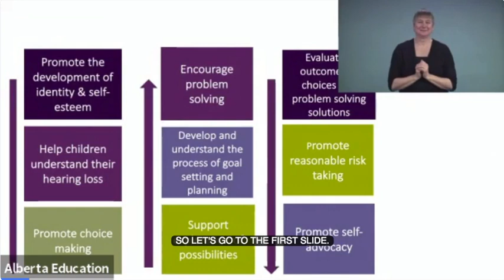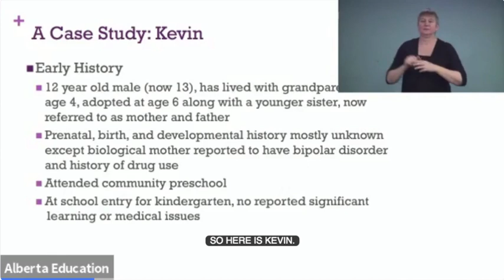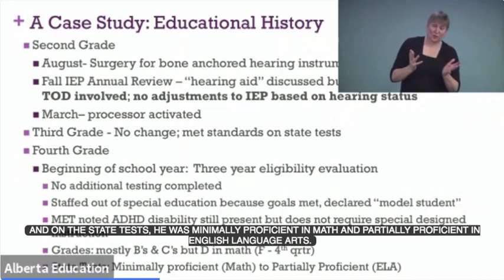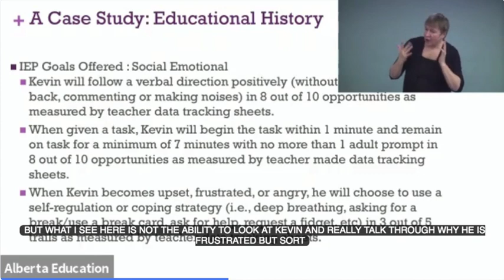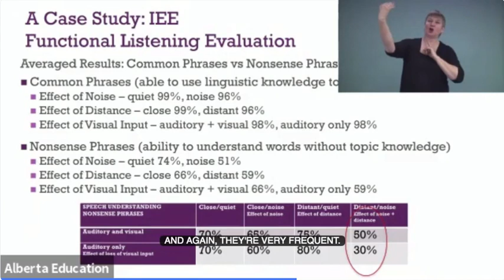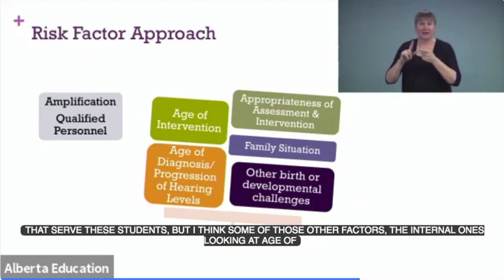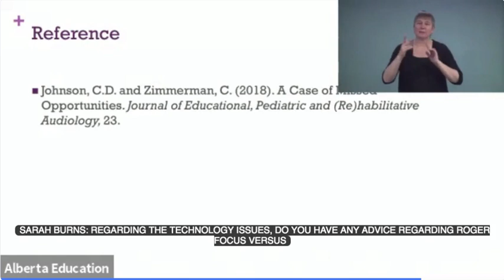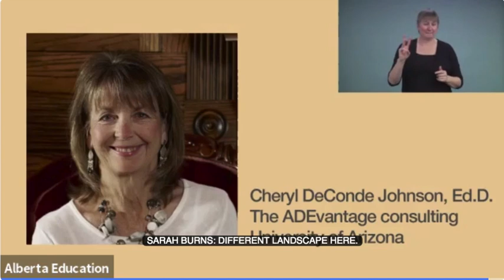Self-Esteem and Self-Advocacy: Implications of Single-Sided Deafness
Archived webinar with Cheryl DeConde Johnson from November 27, 2018.

Dr. Johnson will present the case of including both educators of the deaf and educational audiology in the planning for students who have single sided deafness or have unilateral hearing loss.  Her focus will be the self-esteem of the student and enhancing self-advocacy for the student.

Dr. DeConde Johnson is known for her work in the area of self-esteem, educational audiology and management issues in the school environment as it relates to children who are DHH.   Dr. DeConde Johnson has worked as and educational audiologist and teacher of the DHH.